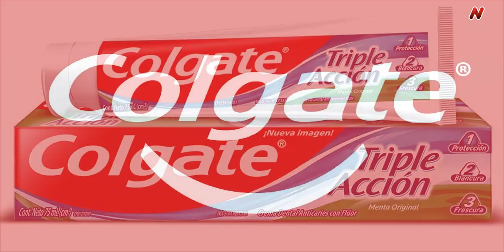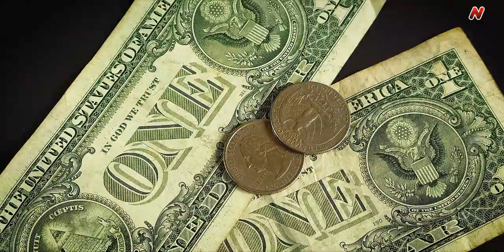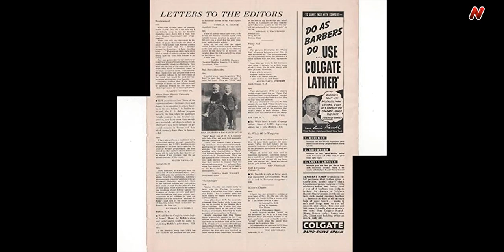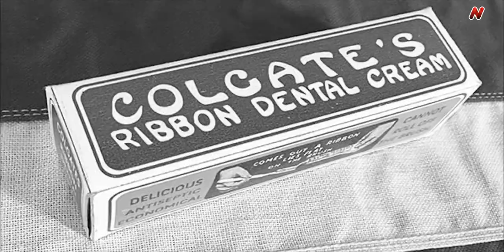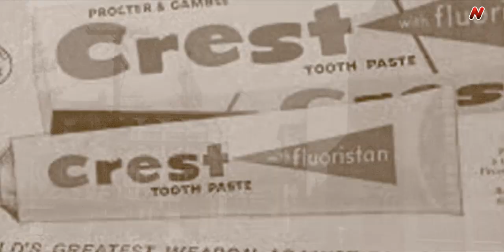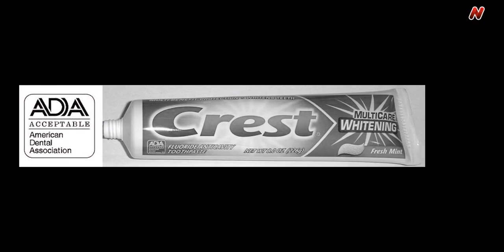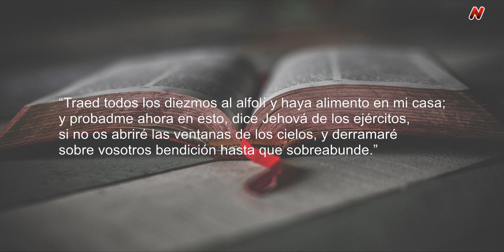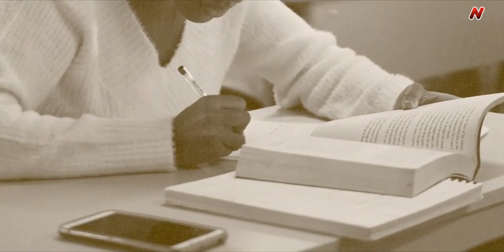La historia no contada 🤔del secreto del éxito💪 de la marca Colgate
Dios 💪puede convertirse en nuestro socio ideal para el éxito, pero también es necesario👉 esfuerzo, constancia, dedicación, innovación y actitud...
También es necesario utilizar las herramientas perfectas para emprender y triunfar:
✅1. Contratar un hosting de calidad: 4 OPCIONES EXTRAORDINARIAS
HOSTINGER Utiliza en cupón "NegocioStart"
✔👍👉SI DESEAS HACER DIRECTAMENTE TU TIENDA ONLINE, puedes contratar el mejor software para el efecto: ZYRO SOLO DESDE NUESTRO ENLACE obtienes TRES MESES GRATIS y aún mayor descuento en tus planes anuales...
✅2. Obtener un constructor de WordPress de gran calidad: 2 OPCIONES EXTRAORDINARIAS
✅3. Hacer tu LOGO fácil: 2 OPCIONES EXTRAORDINARIAS
CANVA PRO Solo desde este enlace obtienes 45 DÍAS GRATIS
✅5. Videos impresionantes con EDITORES ONLINE fantásticos 8 OPCIONES FUERA DE SERIE
EDITA TU VIDEO o PODCAST CON TEXTO, SUBTÍTULOS AUTOMÁTICOS, TRADUCCIONES AUTOMÁTICAS
✅6. Capacitación constante: LA MEJOR OPCIÓN
✅7. MILES DE RECURSOS ÚTILES PARA TU WEB, tu negocio y todo el fantástico mundo de internet